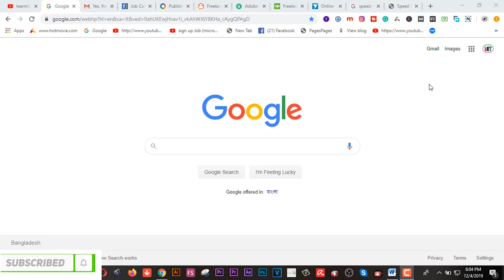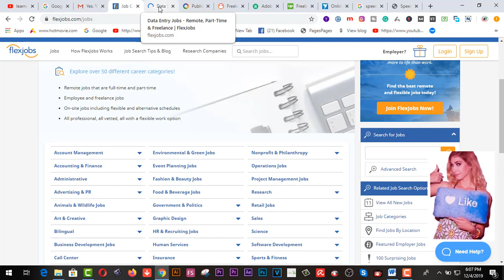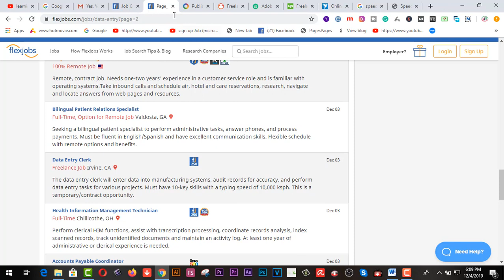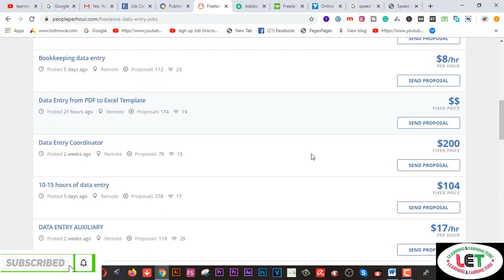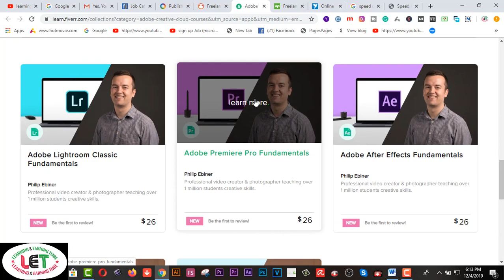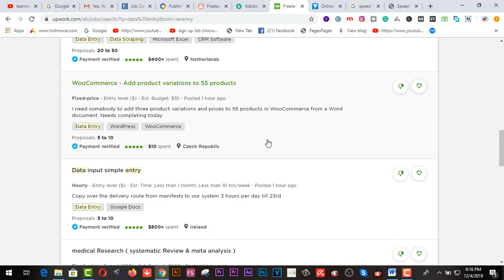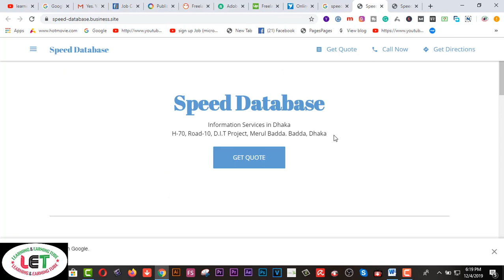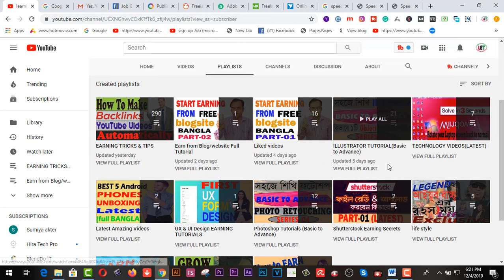ঘরে বসে অনলাইনে Part Time Data Entry Job করে মাসে 10,000-25,000 TAKA আয় করুন | Work From Home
Here you will find ঘরে বসে অনলাইনে Part Time Data Entry Job করে মাসে 10,000-25,000 TAKA আয় করুন | Work From Home

2.  Facebook Group learning & earning tube
   ### MY BLOGS:

2.Earn more by Fiverr Gig Editing | How To Edit My Fiverr Gig Information ( update 2019)
3.Earn Daily $75 Dollars From Google Survey Full Bangla
4.singapore আইপি  নিজে  নিজেই চেক করুন - singapore visa IPA check MOM Updates 2019
5.Spin & Earn Money App Bkash App Payment | Online Income Bangla 2019
6. Earn and Hire from Bangladeshi site hirekoro.com সরাসরি ১০০% বিকাশ/ব্যাংক পেমেন্ট । *Must watch*
7. Brave browser থেকে মাসে ২২,০০০ টাকা আয় করুন, পেমেন্ট না পেলে আমি দিব
8. how to sign up on 4 Microworkers websites to earn More -2019
9. Upwork English spelling test (U.S version) answers 2019
10. Upwork English spelling test (U.K version) and Answers 2019
11. 2019 Upwork Readiness Test and Answers ( GET 5 out of 5)

12. ৯ টি সাইট থেকে ফ্রিতে সহজে লাখ টাকার আর্থিক অনুদান নিন । পেমেন্টঃ পেপাল ও ব্যাংক
৯ টি সাইট থেকে ফ্রিতে সহজে লাখ টাকার আর্থিক অনুদান নিন ।
13.9 free trusted sites for selling Logo-2019 II Amazing sites for selling logo
14. KajKey.com -থেকে-আয়-করবেন-যেভাবে II how to earn by BID on KajKey.com
15.10 best & free fundraising websites for all-2019 II fundraising websites